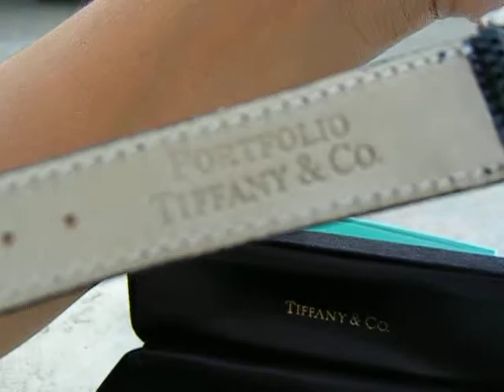ML 45994309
Video Migrado